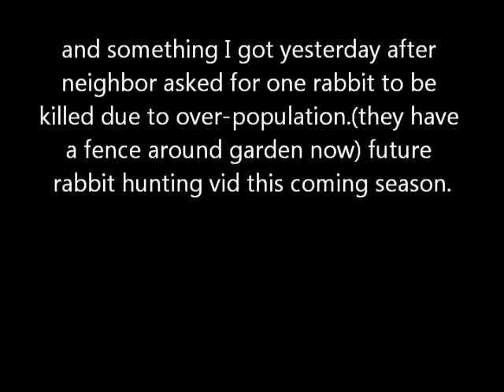Update 4/24/13: Injury, photo of rabbit kill, mainly a look back a Spring.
Ok messed up my ankle get to wear a boot for 2-3 weeks then start physical therapy. photo of a rabbit I killed 4/23/13 rabbit was feed to a grey fox which just recently had some kits :) planning on being back up and fishing by mid to late May.